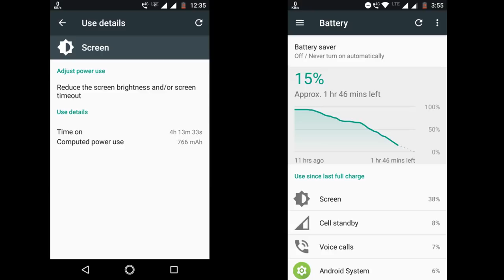Hindi | Moto X4 Experience Review After 10 Days Of Use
Like Our Contents? Help Us by Bookmarking This : Flipkart -